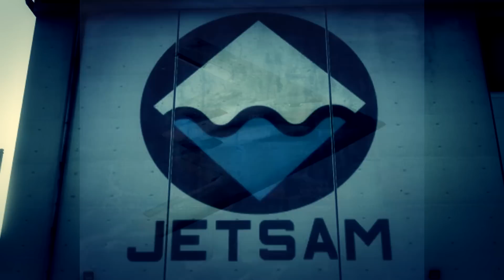EL GRAN SECRETO DE FORT ZANCUDO Y MERRYWEATHER (JETSAM) GTA V MISTERIOS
Mi canal secundario si quieres disfrutar de un contenido extra!